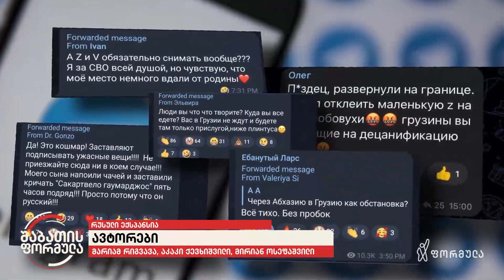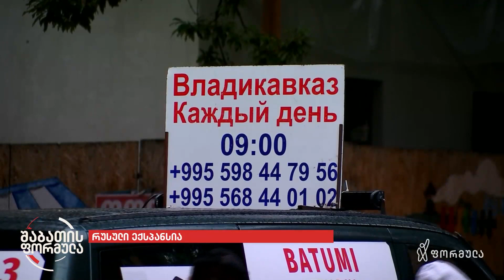რუსული ექსპანსია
▪️ „ქვეყნის დატოვება ერთადერთი საშუალებაა გადარჩენისთვის, რადგან ადამიანებს სახლში აკითხავენ, აკავებენ ქუჩებში,“
▪️ ლარსის გამშვებ პუნქტთან რუსეთის მოქალაქეები საათობით დგანან და თავშესაფარს რუსეთის მიერ ოკუპირებულ საქართველოში ეძებენ